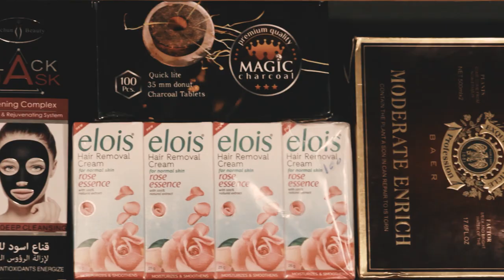Cinematic B ROLL Barbershop (endless.np)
A quick B-roll video of Glamour Hair Salon ( Tamghas, Gulmi) created by us.

Equipment Used : Cannon rebel t5 (18-55mm & 75-300mm)